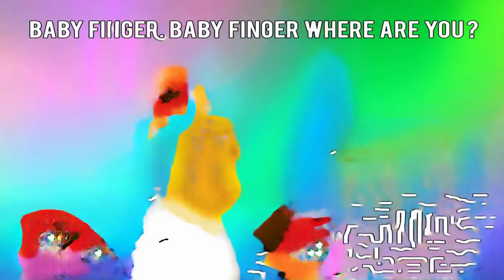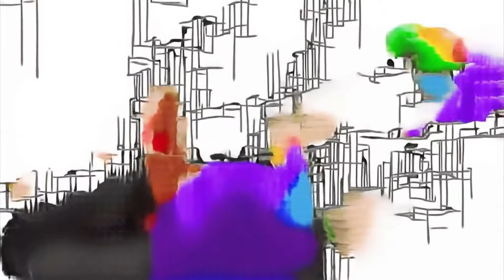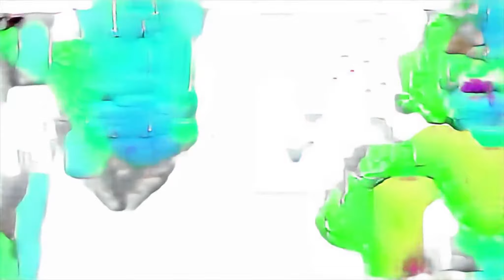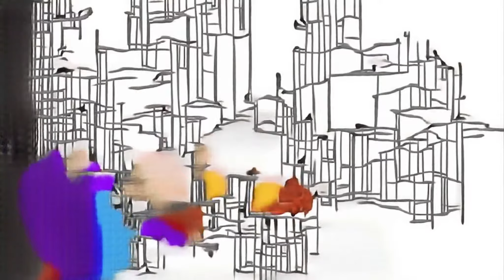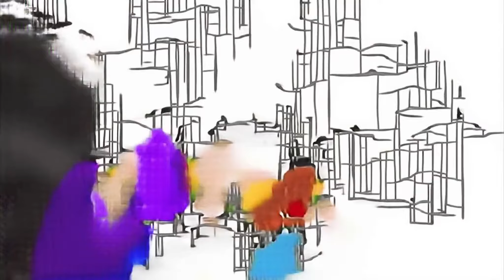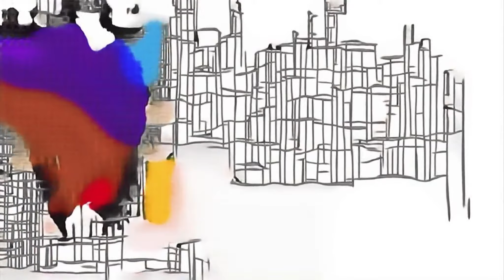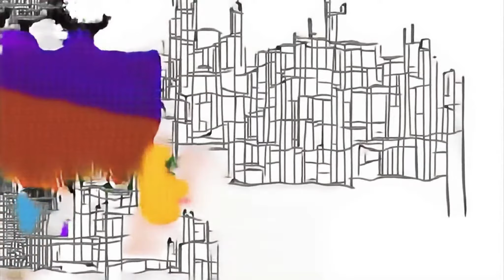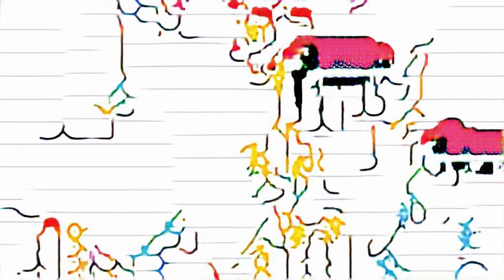PacPac crushes balloons filled with soccer balls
tadka Thomas the Engine mingxing clay into glossy slime اشرف حكيمي vijyendra kumeria interview Funny kids Animated baile del sapito mom daughter ping pong es un muñeco fighter plane BATMAN Ryan's mommy educational videos for preschoolers and kindergarten color for kids con letra Lexi Change учим цвета для детей minecraft tnt block vs bedrock block kalabhavan mani hit songs LEGENDS OF CHIMA trick drawing scary finger family Longer halloween song for kid miley cyrus Thameens Films lego ninjago AUREL are you sleeping brother john song hermy the wormy song please & thank you song Kids Dance Chiguraaku Chatu Chiluka Song Learn Colors Paw Patrol ahmed saad funny fortnite animation slime pipping bags season 4 episode 5 Boxing ride najnowsze Barbie dream camper the animals العبريه sea nursery rhymes lego 75174 review amiguinhos fast and furious cars